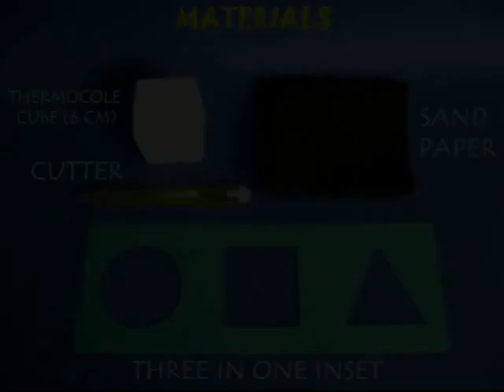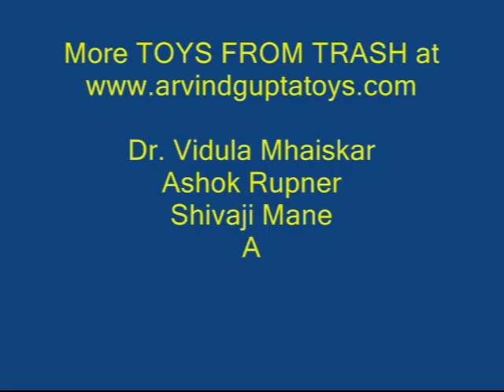INSET PUZZLE | Punjabi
This magical block carved from Styrofoam can go through windows of three different shapes – a circle, a square and a triangle. Take a 6-cm edge cube of Styrofoam. Draw a V and a circle on two sides. Using a sharp penknife cut the two sides of the V at a slant. Then rub the block on a sandpaper such that one surface becomes a circle, the other a square and the third a triangle.
You can see that one side of the block is triangular; the other is almost square and the other is circular.
Now you can take this magic block and pass it first though the circular cutout, then through the square and finally through the triangular slot.
We use Styrofoam because it is very easy to shape.